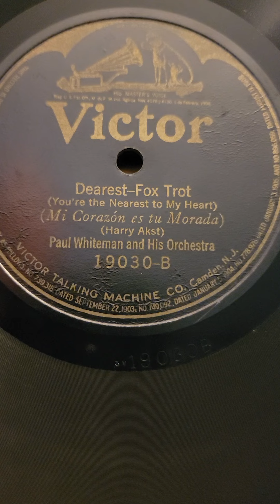Dearest - Paul Whiteman & his Orchestra Victor Records #19030 1923